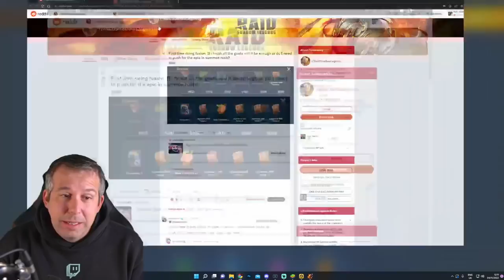IM PULLING ALL MY SHARDS FOR TEODOR! | Raid: Shadow Legends